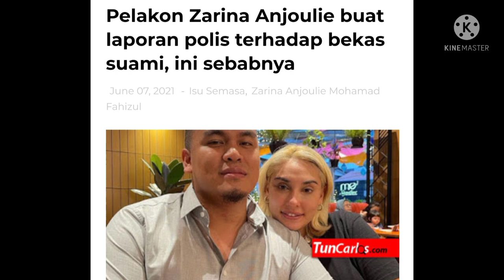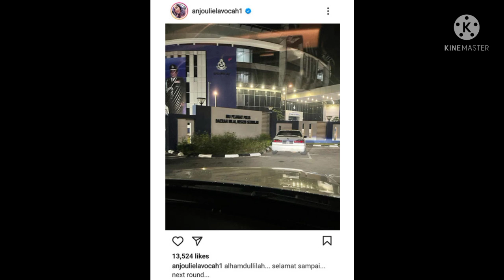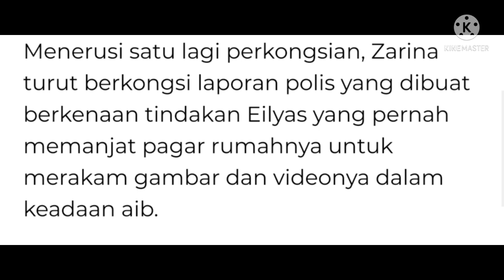RUPANYA.. INI SEBAB ANJU "BUAT LAPORAN POLIS" TERHADAP BEKAS SUAMINYA.. TAK SANGKA +ERUK SEPERTI INI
anju dedahkan sebab utama dia buat laporan polis terhadap bekas suami